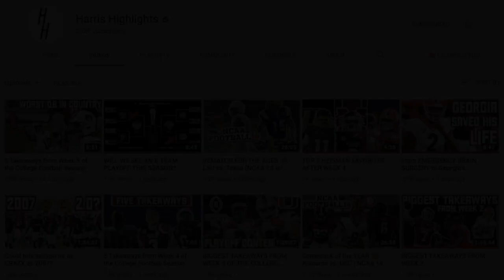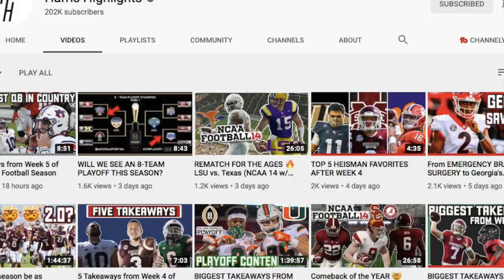The Rise of P.J. Fleck & Minnesota Football (feat. Harris Highlights)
Today i am joined by @HarrisHighlights to bring you the rise of PJ Fleck and Minnesota Football. We will talk about his story as a player, the history of Gopher football, Flecks time at Western Michigan and how he has helped build modern Minnesota football. Enjoy!